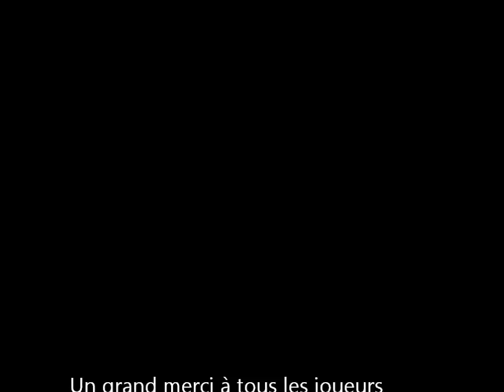Assaut bâtiment airsoft (kfwa) avril 2012